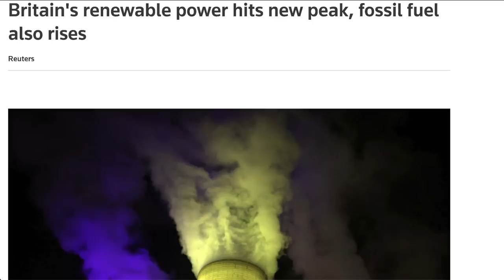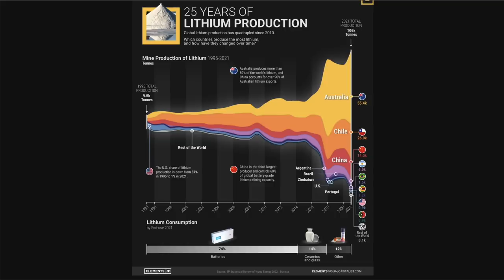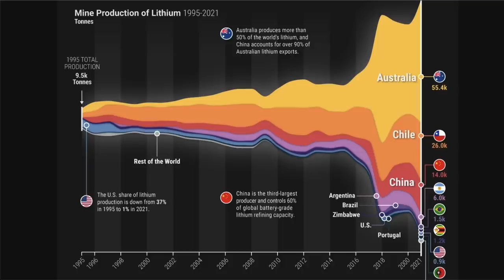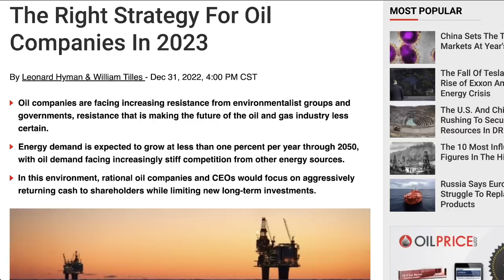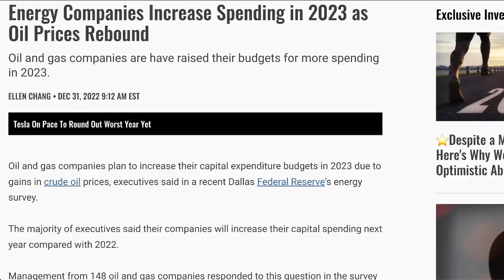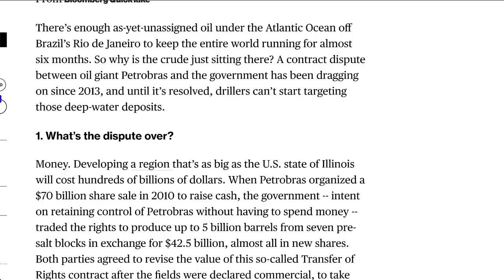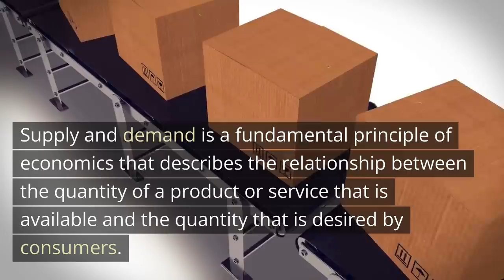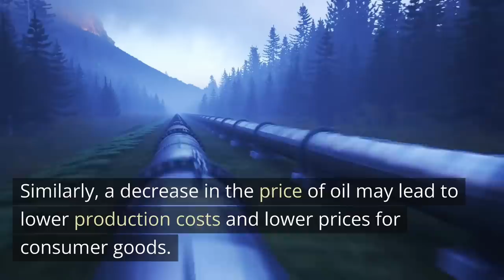Major Supply Problems In Commodities Like Oil To Create Bubbles and OPPORTUNITIES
Supply and demand is a fundamental principle of economics that describes the relationship between the quantity of a product or service that is available and the quantity that is desired by consumers. The law of supply and demand states that, in a competitive market, the price of a product or service will adjust to reach a balance between the quantity supplied by producers and the quantity demanded by consumers.

In the case of commodities such as oil, the price is determined by the interaction between the supply of oil and the demand for it. If the demand for oil is high and the supply is limited, the price of oil will increase. Conversely, if the supply of oil is high and the demand is low, the price will decrease.

The price of oil can also be affected by external factors, such as political instability in oil-producing countries, natural disasters, and technological advancements that can either increase or decrease the cost of extracting and transporting oil.

The price of oil can have a ripple effect on the prices of other goods and services, as oil is a key input in the production of many products. For example, if the price of oil increases, it may lead to higher transportation costs, which can then lead to higher prices for consumer goods. Similarly, a decrease in the price of oil may lead to lower production costs and lower prices for consumer goods.

TOPICS AND TIMESTAMPS:
Insatiable Demand 0:00
Commodities In Flux 9:28